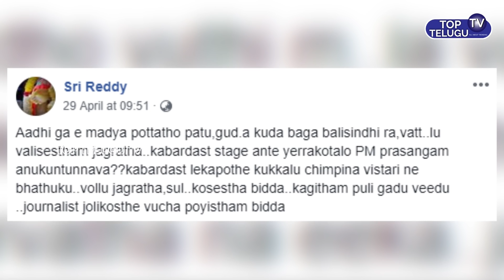Sri Reddy Shocking Reaction on Hyper Aadi Controversy | Top Telugu TV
Sri Reddy Shocking Reaction on Hyper Aadi Controversy
Top Telugu TV